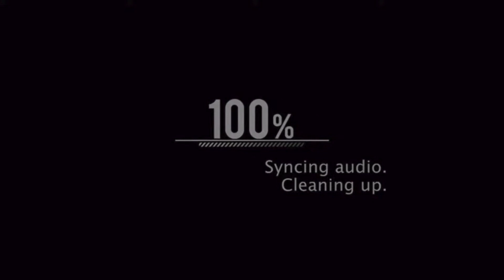Wario Gets Ripped Mashed REACTION